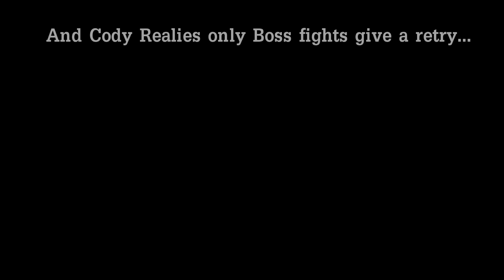Bug Fables - Ch 3 Ep 6 - Hot Honey!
Finally going into the factory!

Icon art drawn by @debaa_nyan